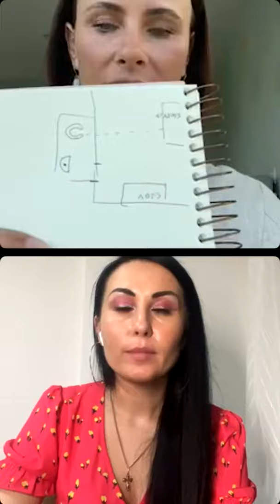Эфир Саша Зверева и Дарина Высоцкая 2021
«Как вызвать у ребенка интерес к учебе?» —тема актуальна для многих, тем более в преддверии начала учебного года!
Вчера мы с Сашей @sashazvereva провели прямой эфир, снова говорили о детях! Почему ребенок не хочет воспринимать иностранный язык? Игнорирует общение с детьми, с педагогами? Вот такая ситуация сложилась с сыном Саши. Лев, которому сейчас 6 лет, пока не может адаптироваться в англоговорящей среде. Как быть? Чем могут помочь Ба-Цзы и Фэн Шуй?
➡️ Кому полезно учиться, а кого не стоит перегружать?
➡️ Детская комната, как расположения мебели влияет на желание учиться?
➡️ Почему одни дети с легкостью воспринимают информацию, а другим нужно много времени?
➡️ Даете ли вы свободу самовыражения ребенку, позволяете ли жить своей жизнью или стремитесь, чтобы он прожил вашу?
➡️ Как повлиять на процесс учебы с помощью китайской метафизики?
Cмотрите эфир, рекомендую всем родителям!
У кого дети противятся учебе, манипулируют, ищут любые варианты, чтобы не ходить в школу? Как решаете эту проблему? Пишите в комментариях!

Instagram vysotskayadarina

Телефон для консультаций и приобретения книги, а также по вопросам обучения Ба Цзы у Дарины Высоцкой в группах или индивидуально обращайтесь по номеру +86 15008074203. Добавляйтесь Whats’app WeChat.